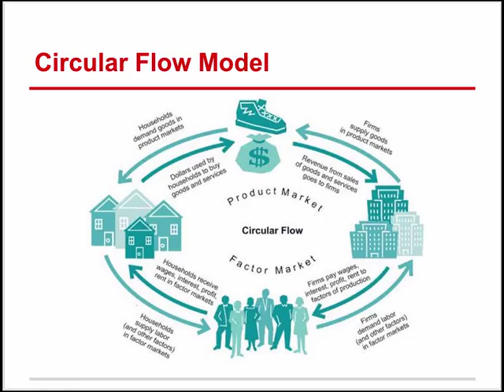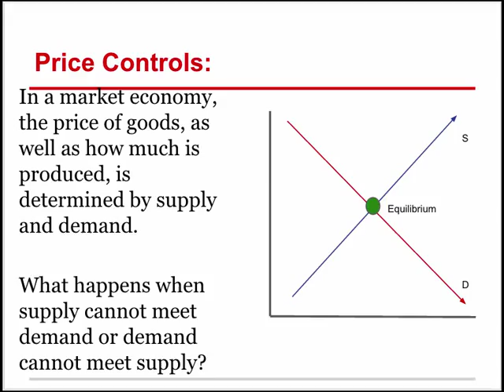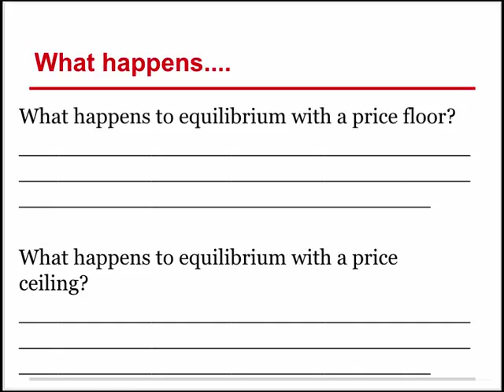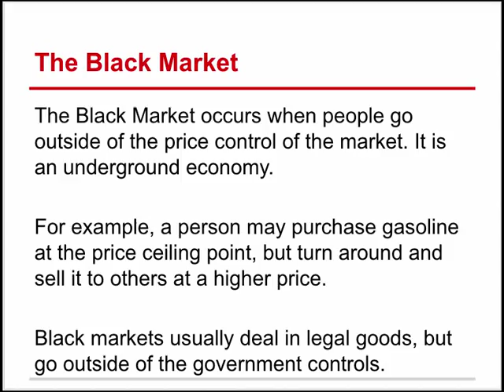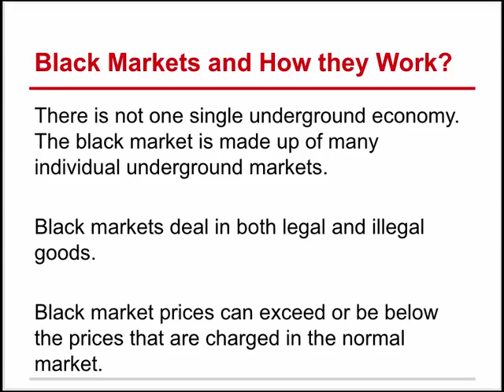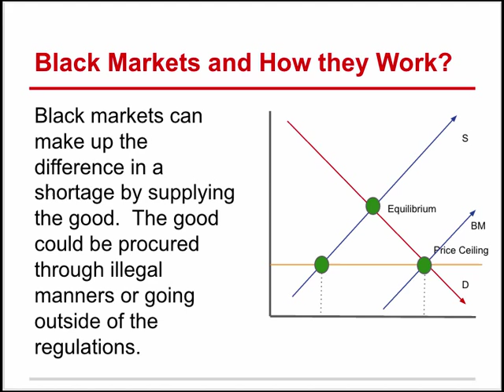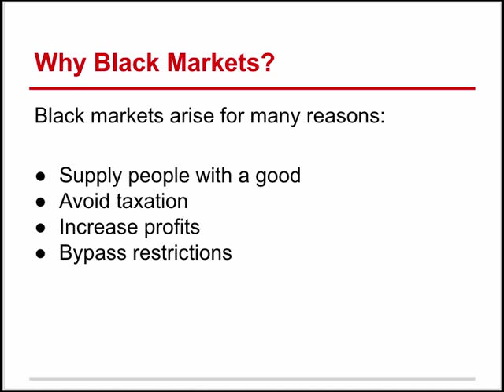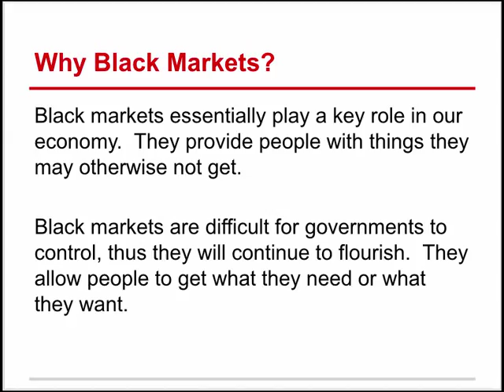Economics-The Black Market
Introduction to the Black Market and how they come to be for high school economics class.